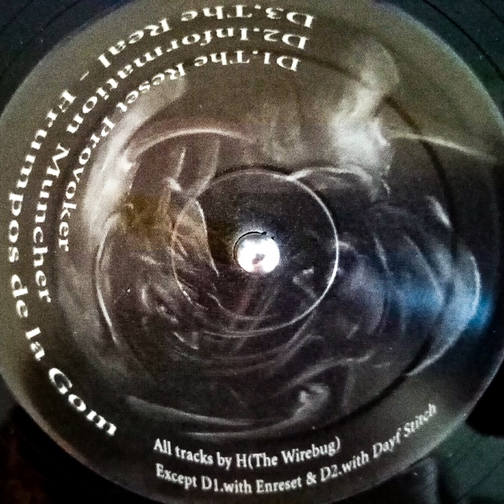H & Enreset – The Reset Provoker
Label: Coven H – Coven H 07
Format: 2 x Vinyl, 12", Album
Country: UK
Released: 2006
Genre: Electronic
Style: Breaks, Electro, Broken Beat